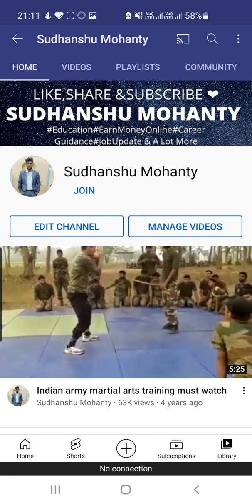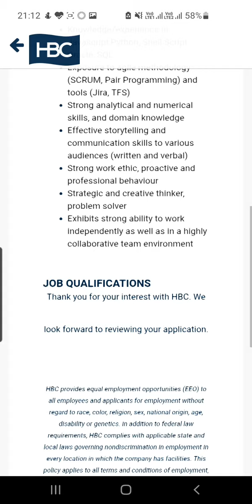HBC Is Hiring Freshers | B.tech Freshers Job 2021 | Computer Science Freshers Job 2021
Here In this video I described about new job opening for b.tech & Computer Science Freshers In HBC.So watch the video till the end to know more.